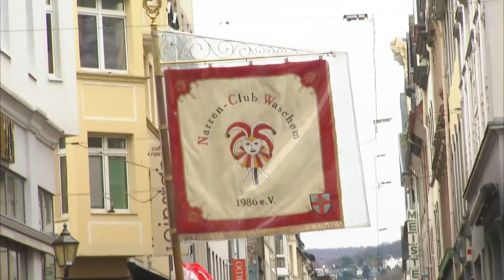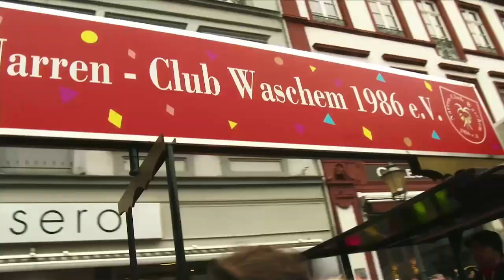Der Koblenzer Rosenmontagszugs 2020 - Teil 2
Liveaufzeichnung des Koblenzer Rosenmontagszugs 2020.